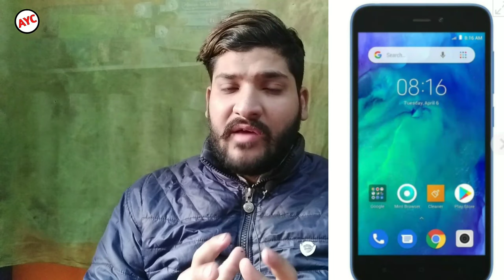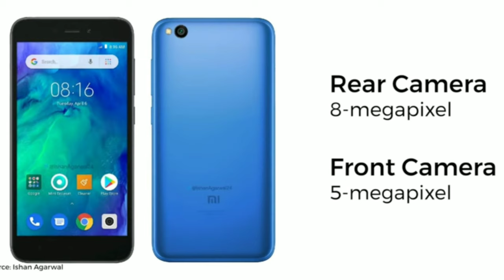Redmi Go - यह है जनता का फोन कीमत सिर्फ रु4000? 🔥🔥🔥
Hello friend aaj ke is video ma bat kara ka redmi ka brand new mobile ka bara ma kis nam hai Redmi go series or aap ko full specification & full review I hope you like this video.

Redmi
Redmi go
Redmi go unboxing
Redmi go firstlook
Redmi go full specification
Redmi go price in india
Redmi go launch in india
Redmi go display
Redmi go camera test
Redmi go processor
Redmi go unboxing technical guruji
Redmi go Vs Redmi note 7 pro